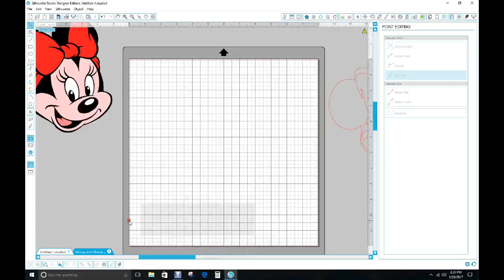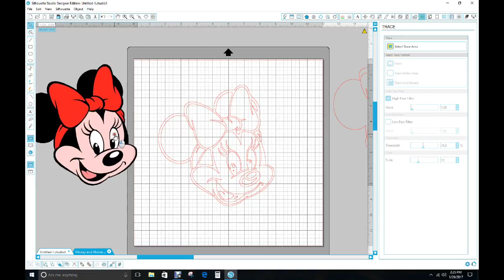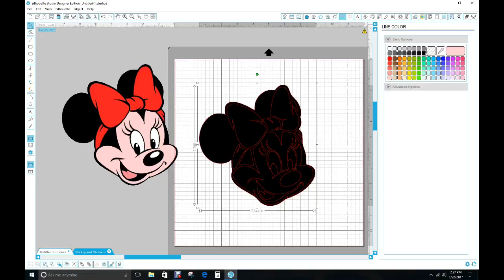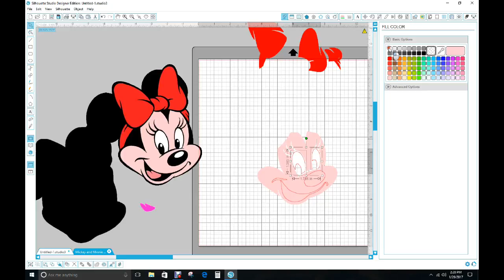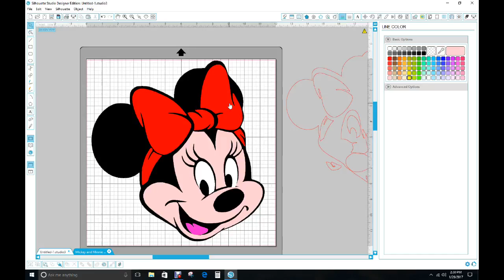Paper Piecing with Silhouette Cameo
How to paper piece google image using your Silhouette Cameo